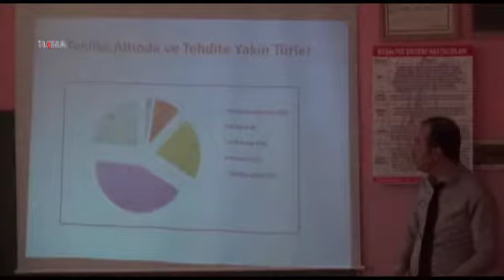Öğrencilere kuş türleri semineri verildi 06 05 2014 BATMAN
Batman'daki öğrencilere, kuş türleri ile ilgili bilgilendirme semineri verildi.